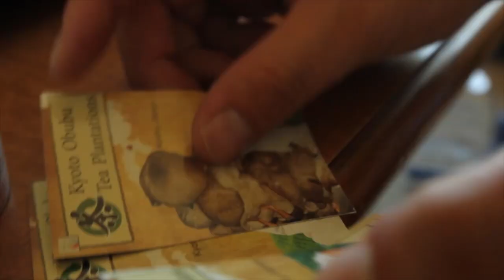Elyse Petersen and Michael Petersen from Tealet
Gear up for episode #71 of the Downtown Podcast! In this episode, we interview former Hollywood executive turned co-founder of Milk & Honey Dorian Howard.

We also talk with Michael and Elyse Petersen from VegasTechFund backed Tealet. They talk about Tealet's Spring 2014 tea adventures. 60 days, 7 countries, a team on a mission: to bring you the story of tea, directly from the farm.

Special thanks to our FreeBeer sponsor Michael and Sam Argier from Urbanity Apartments in Downtown Las Vegas.